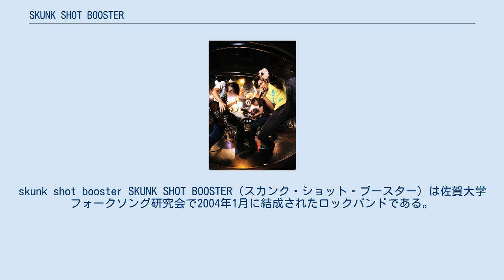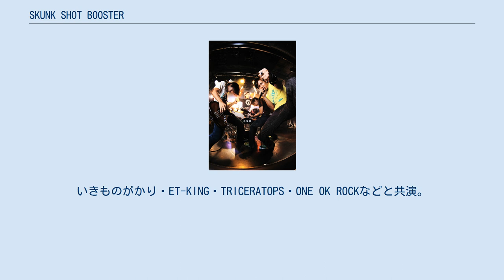SKUNK SHOT BOOSTER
skunk shot booster SKUNK SHOT BOOSTER（スカンク・ショット・ブースター）は佐賀大学フォークソング研究会で2004年1月に結成されたロックバンドである。
2007年3月メジャーデビュー。
 2004年1月に佐賀大学のサークルメンバー4人で結成。
当時のバンド名は『A-JUMP』で主に10-FEETやB-DASHのコピーを行っていたが、オリジナルの楽曲も増えたことから同年3月に『SKUNK SHOT BOOSTER』に改名した。
 その後メンバー変更を経て、2005年CHARCOAL FILTER佐賀公演のオープニングアクトを務める。
 また、佐賀市内で行われたイベントで10-FEET・Bivattchee・マキシマムザホルモン・G-FREAK FACTORY・STOMPIN' BIRDらと共演を果たした。
 同年『SSB ALL RIGHT!!』が KDDI主催の「KDDIミュージックコクーン」でグランプリを受賞。
 2007年3月にAer-bornよりメジャーデビュー。
いきものがかり・ET-KING・TRICERATOPS・ONE OK ROCKなどと共演。
 以降、エフエム福岡とエフエム佐賀で番組を担当するとともに、全国ライブツアーを敢行。
 2014年には結成10周年記念、2019年には結成15周年記念ライブを行った。